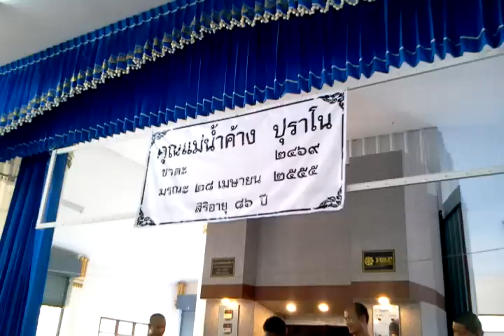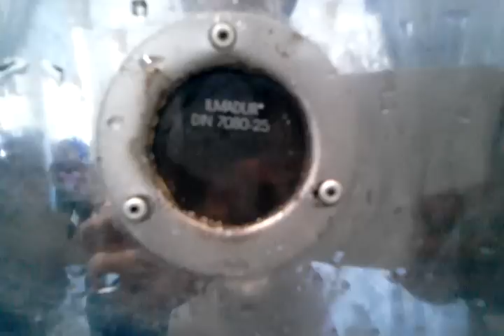งานศพ เเม่น้ำค้าง ปุราโน 2012-05-03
งานศพ เเม่น้ำค้าง ปุราโน